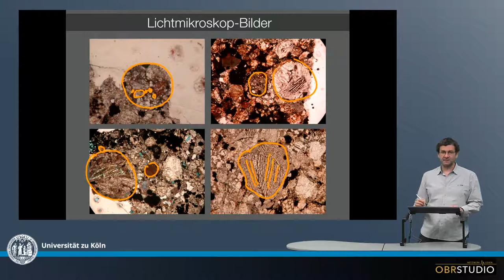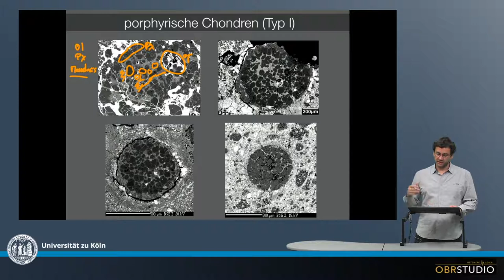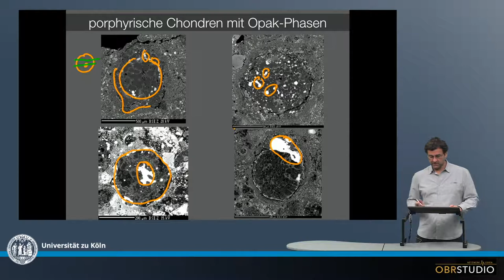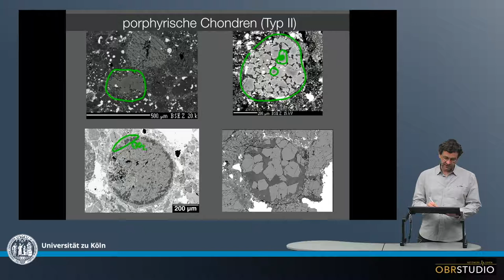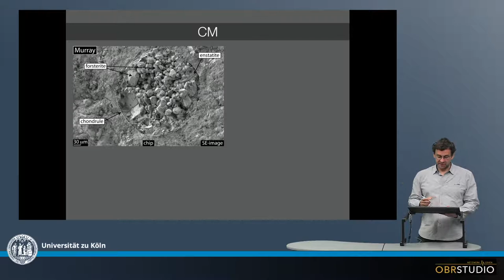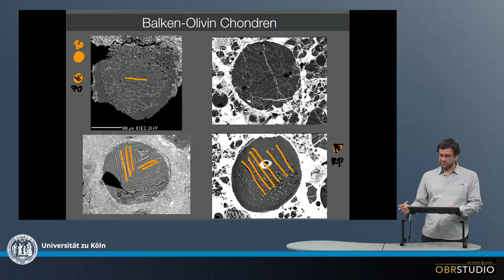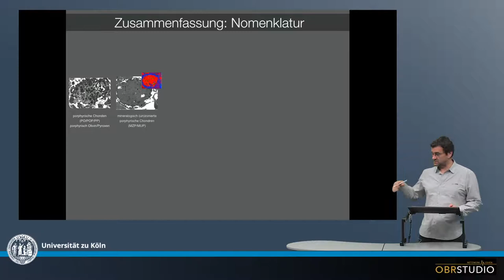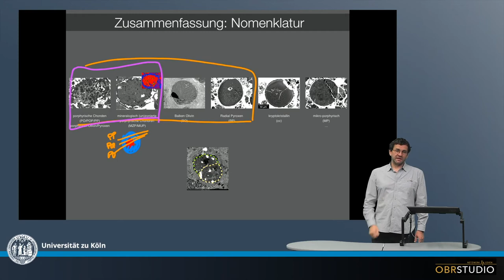Chondren Klassifikation – Textur Typen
Chondren werden in verschiedene texturelle Typen eingeteilt. Die häufigsten (typischerweise mehr als 90%) sind Chondren mit großen Olivin- und/oder Pyroxen-Kristallen. Zwischen diesen befindet sich fein-kristallines bis glasiges Ca,Al-reiches und feldspat-ähnliches Material, das teils aus einer verwachsenen Mischung aus Feldspat, Pyroxen und eine SiO2-Polymorph besteht. Dieses Material wird Mesostasis genannt. Solche Chondren werden aufgrund der großen Kristalle als ›porphyritische Chondren‹ bezeichnet. Porphyritische Chondren sind oftmals mineralogisch zoniert, mit Olivin im Kern und niedrig-Ca Pyroxen am Rand. Diese zonierten Chondren sind der Haupttyp der porphyrischen Chondren in fast allen Chondriten, und werden mineralogisch zonierte porphyritische – oder MZP – Chondren genannt. Porphyritisch unzonierte Chondren werden konsequenterweise mineralogisch unzonierte porphyritische – oder MUP – Chondren genannt. Porphyritische Chondren haben sich wahrscheinlich aus einer Schmelze mit ausreichend Nuklei gebildet, an denen Olivin und Pyroxen kristallisieren konnten. Die zwei nächst-häufigen Typen sind Balken-Olivin (BO) und radial-strahlige Pyroxene (RP) Chondren (ca. 5-10%). BO Chondren bestehen aus ungefähr parallelen Olivin-Balken, und dazwischen Mesostasis. Die parallelen Balken sind Skelett-Strukturen, die bei schneller Unterkühlung aus einer praktisch Nuklei-freien Schmelze entstanden sind. BO Chondren sind häufig von einem magnetischen Saum umgeben. RP Chondren sind wahrscheinlich ebenso aus einer nahezu Nuklei-freien Schmelze entstanden, die allerdings SiO2-reicher war. Ein Kristallisationskeim am Rand der Chondre, der immer wieder einmal beobachtet werden kann, löste die Kristallisation des Pyroxens aus, der in feinen Nadeln radialstrahlig vom Keim ausfächert. Es gibt sehr viele weitere texturelle Chondren-Typen, die jedoch entweder nur in bestimmten Chondrit-Gruppen vorkommen, oder selten sind. So treten in CH und CB Chondren häufig kryptokristalline und Skelett-Chondren auf, die in andere Chondrit-Typen praktisch nicht vorkommen. Weitere seltene und Sub-Textur Typen sind z.B. mikro-porphyritik, granular Olivin, oder SiO2-reiche Chondren.